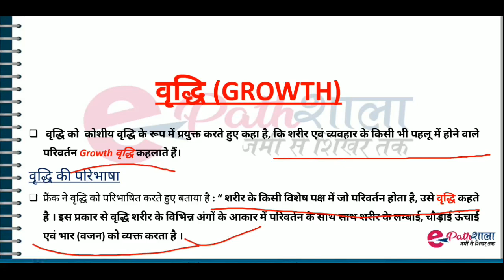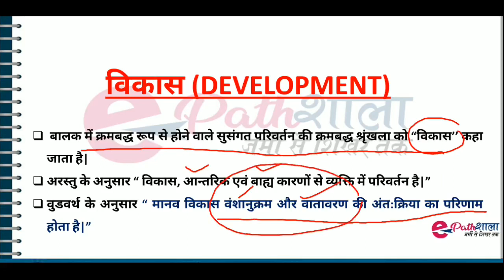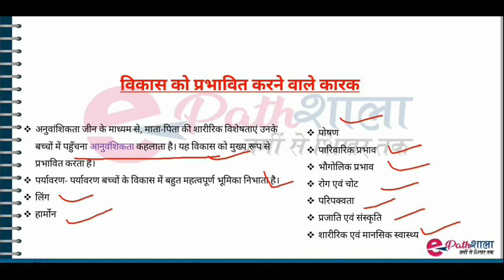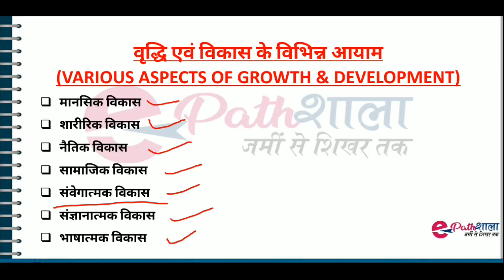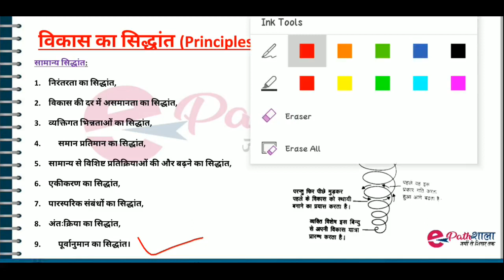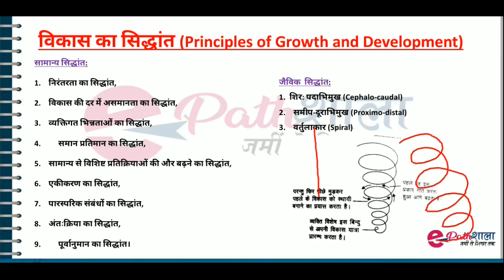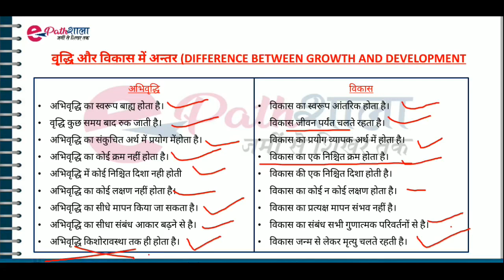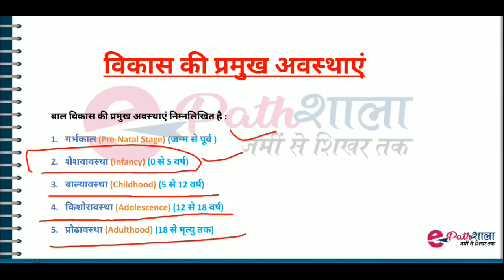teachingexams शिक्षा मनोविज्ञान | वृद्धि और विकास | GROWTH AND DEVELOPMENT | BY-SHIKHA MAM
शिक्षा मनोविज्ञान  | वृद्धि और विकास | GROWTH AND DEVELOPMENT  | BY-SHIKHA MAM